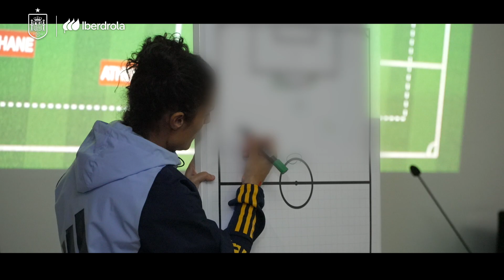Montse Tomé: "Tengo la suerte de estar donde quiero estar" | 🔴 SEFUTBOL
La seleccionadora nacional habló de la importancia de estar al frente del combinado nacional, de sus objetivos y del modelo de juego que quiere transmitir a las jugadoras